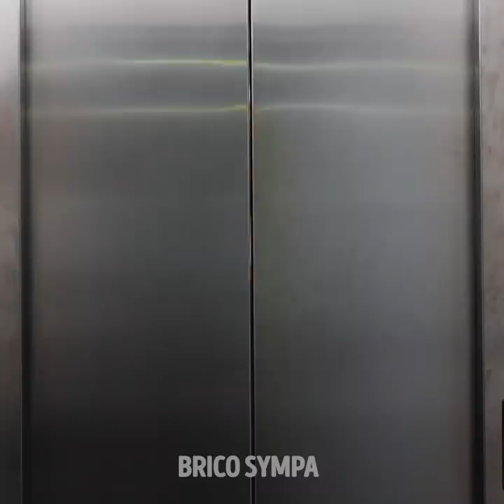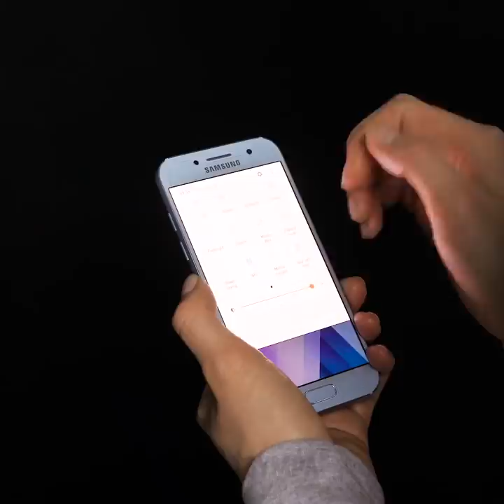23 ASTUCES MALIGNES QUI POURRAIENT BIEN TE SAUVER LA VIE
Astuces que tout le monde devrait connaître

Dans cette vidéo, je vais te montrer comment te faciliter la vie et gagner plein de temps en faisant le minimum d'efforts.
Si tu as la migraine, mets tes pieds sous l'eau froide tout en appliquant quelque chose de congelé à l'arrière de ton cou.  Si tu t'es accidentellement coupé, tu peux simplement appliquer du déodorant sur la zone blessée pour arrêter le saignement.
Tu peux aussi appliquer du vinaigre de cidre sur un hématome pour le faire disparaître.
Je vais aussi te montrer la meilleure manière de mettre un pansement sur tes doigts pour éviter qu'il ne se détache.
Si tu as les gencives très sensibles, brosse-toi de temps en temps les dents avec un peu de gel d'aloe vera pour soulager l'irritation.
Pour soulager tes maux de dents jusqu'à ce que tu ailles chez le dentiste, il te suffit de mélanger quelques clous de girofle à un peu d'huile d'olive, et d'appliquer le mélange sur la dent douloureuse.

Horodatage :
0:47 - Comment arrêter un saignement
1:39 - Pourquoi faut-il congeler des éponges
3:24 - Comment traiter des gencives sensibles
4:34 - Comment se débarrasser d'une rougeur sur la peau 6:12 - Comment faire disparaître un bleu
9:10 - Astuce avec une peau de banane
10:41 - Soulager les démangeaisons des aux piqûres de moustiques
12:29 - Comment soulager une migraine